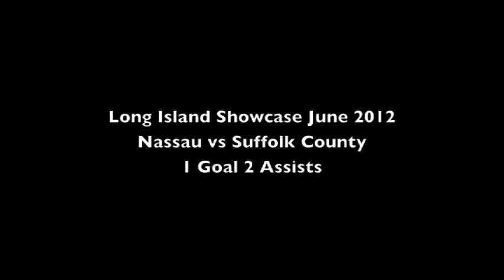Connor Toes Lacrosse Highlights